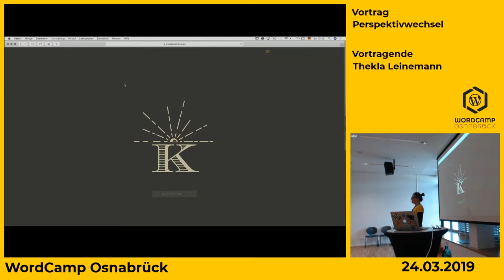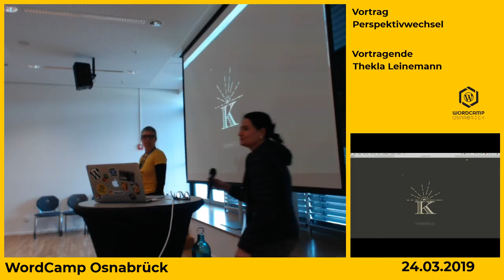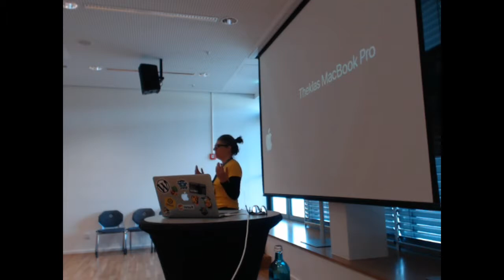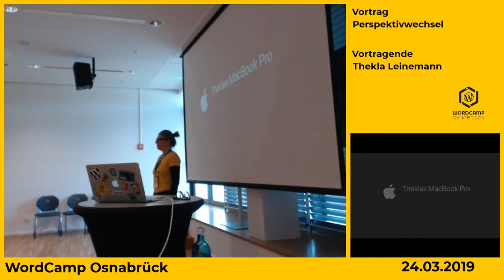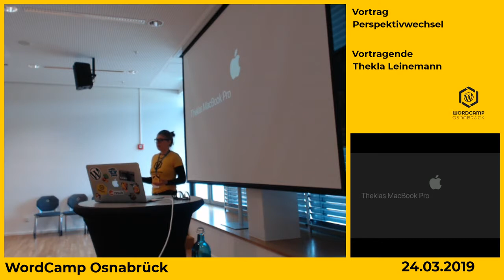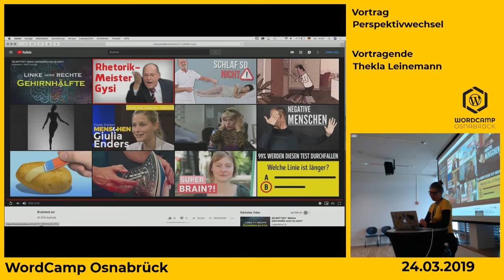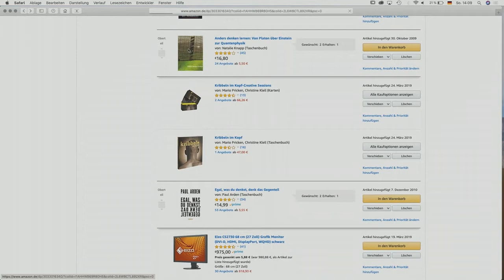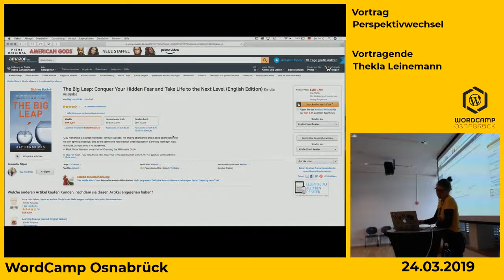Thekla Leinemann: Perspektivwechsel